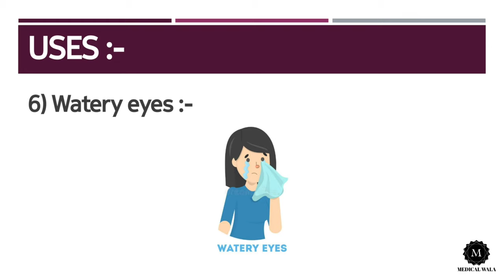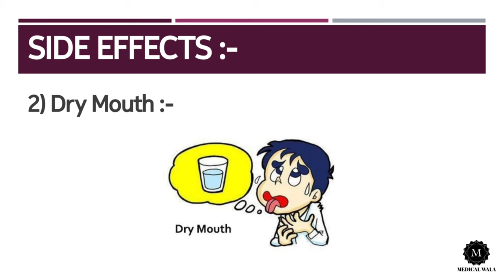Monast Lc Tablet |Uses & Side effects in hindi|जानिए जानकारी हिंदी में। फायदे और नुक्सान जानिए।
Welcome guys medical wala apke liye lekar aya hai tablet jiska nam hai Monast Lc.
Monast Lc tablet is used to  treat some alergic reaction,common cold such as blocked nose, watery eyes, snezzing, congestion.
This tablet have various side effects which we have shown in our video and for complete information with its composition please do check our video

      ..Thank you for your valuable time--medical wala..